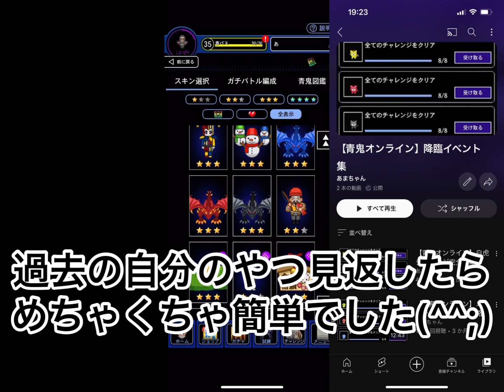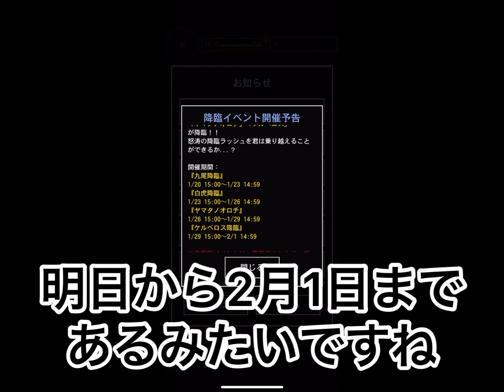【青鬼オンライン】降臨イベント明日から来るぞ！！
まぁ、降臨イベントが明日から来ます(^^;)